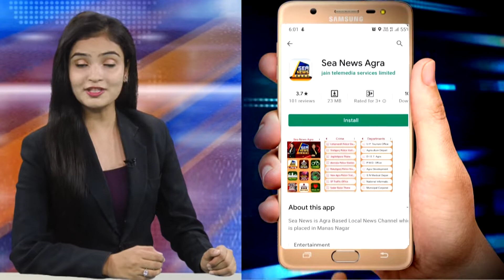छीपीटोला में पुराने वाहनों की कटाई हो रही जोरों पर